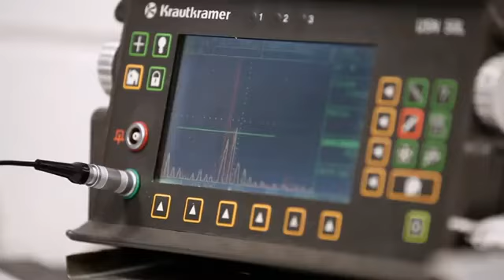Williams: Interview de Dickie Stanford sur la FW35 de 2013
Dickie Stanford parle à propos de la Williams FW35 de F1 2013.

POUR L'ACTU F1 ET WRC FAITE PAR UN PASSIONNE DE CES DISCIPLINES DU SPORT AUTOMOBILE.